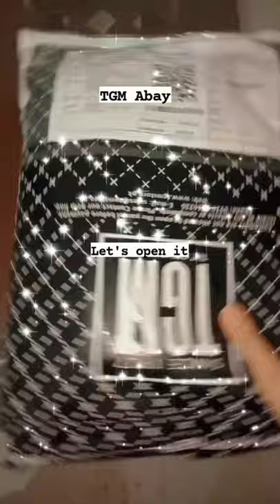TGM || The Great Master Abaya